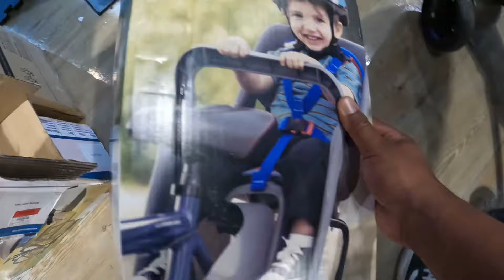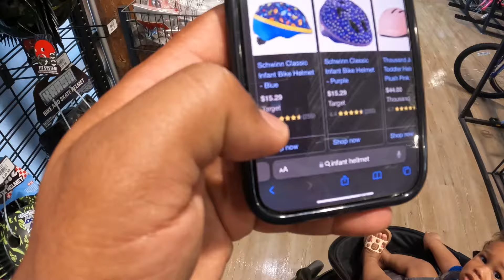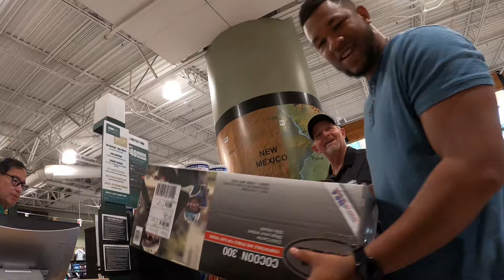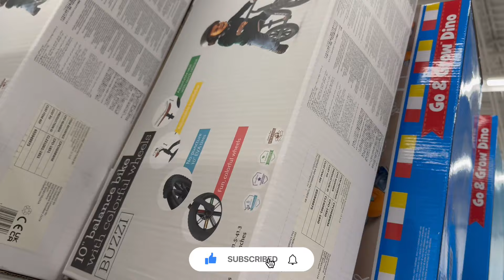HASTA QUE POR FIN HE REGRESADO A YOUTUBE / CAIRO EN BICI 🚲🤣arizona